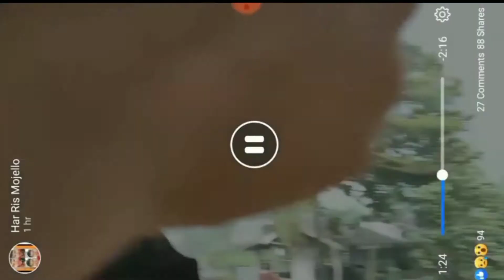BUHAWI SA | MINAPASUK | NEGROS | OCCIDENTAL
Malakas na Buhawi ang tumama sa Brgy.Minapasuk Calatrava Negros Occidental, October 20,2020.